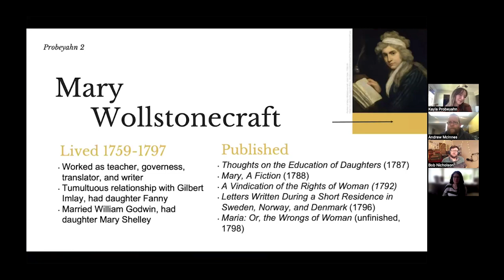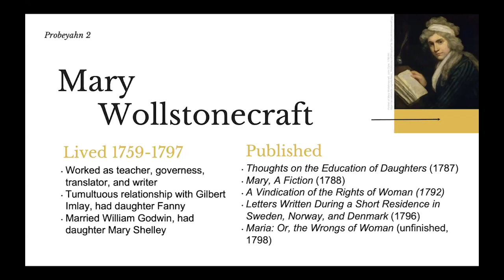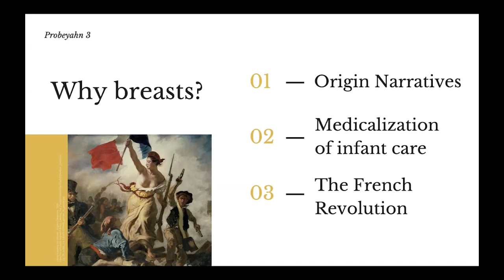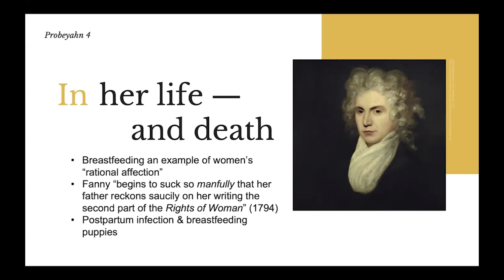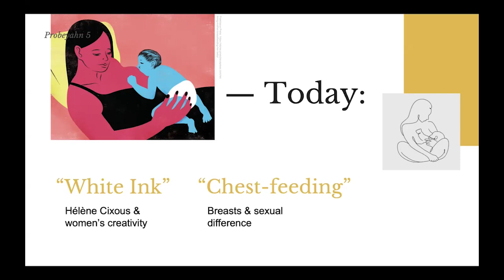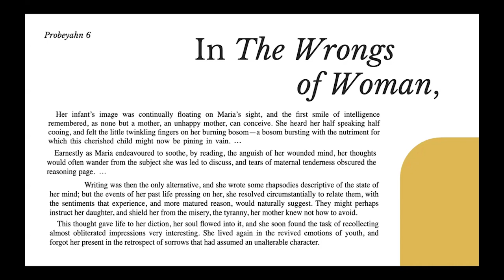EHU19 Speaker Series - Wollstonecraft's Breasts - Kayla Probeyahn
Kayla Probeyahn discusses the politics of breastfeeding and the intersection of maternity and authorship in Wollstonecraft’s life and work.

Find out more about EHU Nineteen Centre for Nineteenth Century Studies